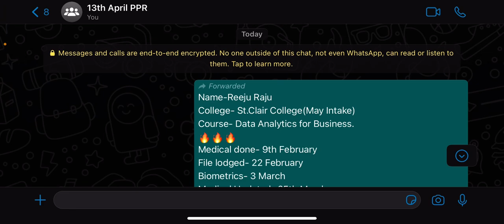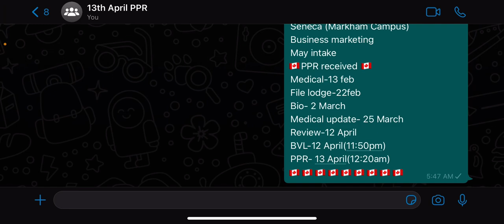13 April PPR Timeline | Before 9 AM | PPR Request Canada | Navpreet Singh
In this video, I'm gonna share 2 cases of PPR who got Passport Request by IRCC on 13th April before 9 AM